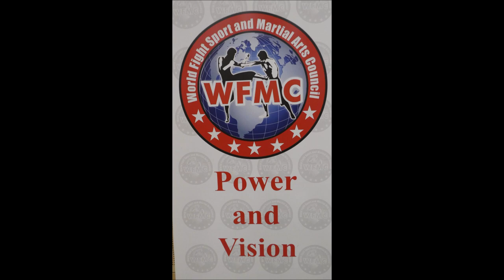Leverkusen * Baki`s 16. Fight Night * 03.06.2023 * 10. Kampf * Denny Mensah vs Rajatdeep Ghotra